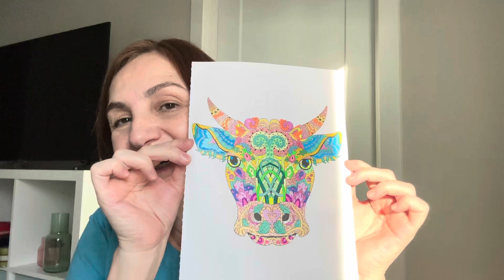PINTANDO COM CANETINHA | COW PAINTING WITH GEL PEN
Beijos!!!